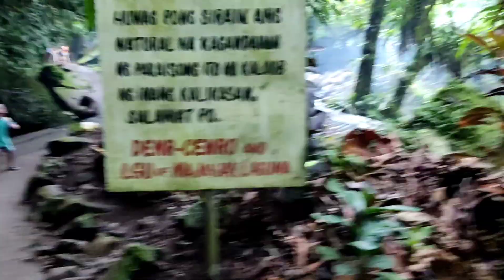Taytay Falls 2023 /Majayjay Laguna /June 2023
Taytay Falls, located at Barangay Gagalot, Majayjay, Laguna, has one of the clearest flowing water we have yet seen.